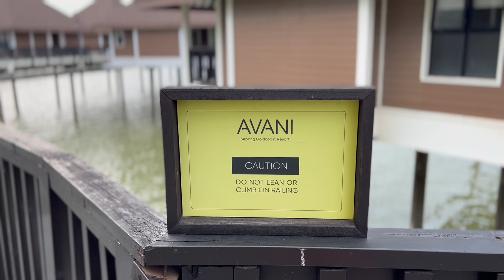【电商人生】第8期 颠覆人生！在新加坡送餐竟然可以月入马币2.6万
如今在新加坡当送餐员竟然可以月入达到马币2.6万，世界真的被科技给颠覆给彻底改变了。

谢谢🙏